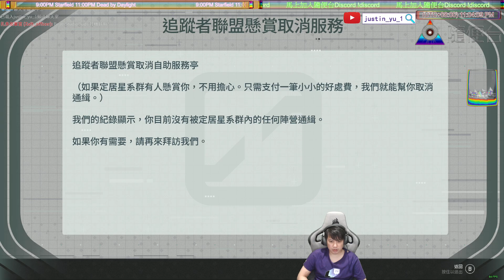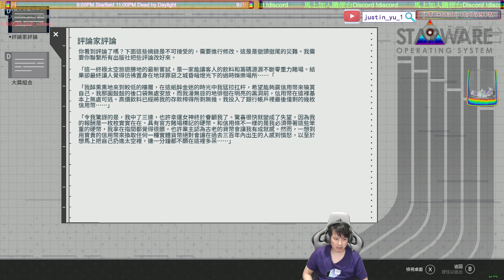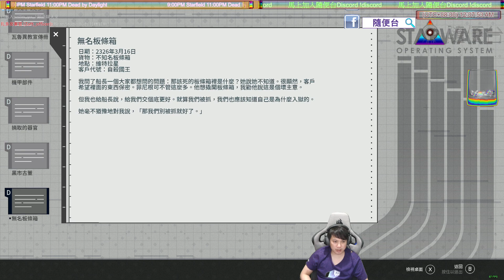Starfield #6 迷失在這場星空遊戲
Amazon wishlist